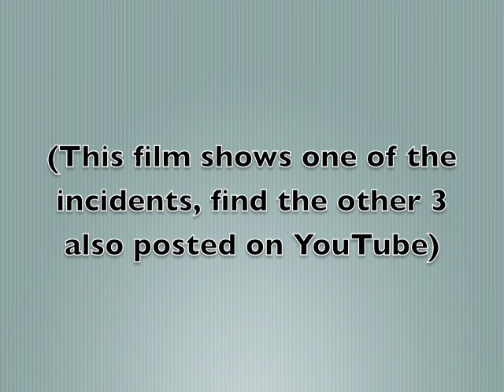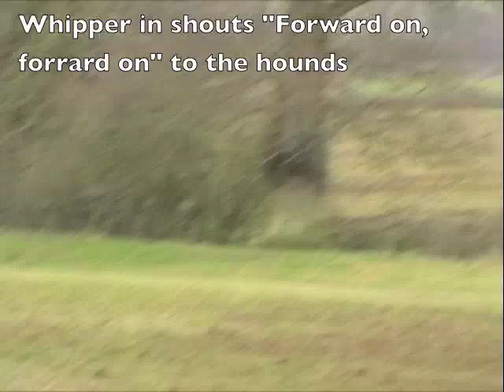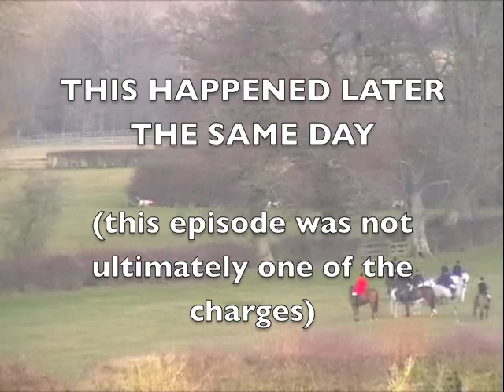The evidence that convicted the Heythrop Hunt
On 17 December 2012 the Heythrop Hunt Ltd, their Huntsman Julian Barnfield, and Joint Master Richard Sumner,  were all fined at Oxford Magistrates Court for illegally hunting foxes on four separate occasions, following a prosecution by the RSPCA.   Fines and costs amounted to £26,000.

This film shows the key evidence that brought them to justice.  The other three episodes of illegal hunting of which the hunt were guilty can also be found on YouTube.

Please support the monitors, and also the RSPCA, who used the monitors' evidence to bring this landmark and historic prosecution.